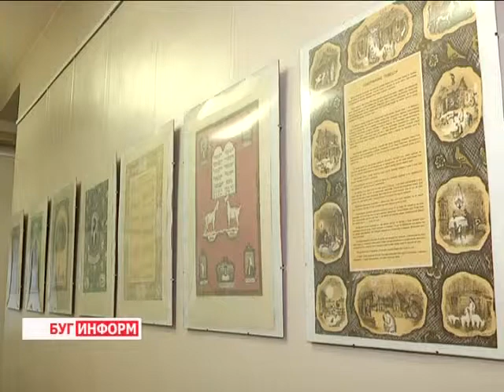2015-02-05 г. Брест. Вернисаж "Код памяти". Телекомпания Буг-ТВ.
Вернисаж "Код памяти" в музее «Спасённые художественные ценности».
История еврейской общины в Беларуси на протяжении многих веков тесно была связана с Брестом - в довоенном городе представители этой национальности были в серьёзном большинстве. Культура, искусство, традиции евреев - всё это не только судьба отдельных людей, это - история областного центра, возраст которого приближается к отметке тысяча.
Хорошей возможностью ближе познакомить брестчан и жителей нашего города с еврейскими традициями и обычаями стала выставка, которая открыла свои двери для всех желающих в музее «Спасённые художественные ценности».